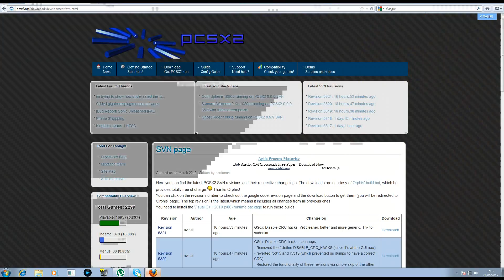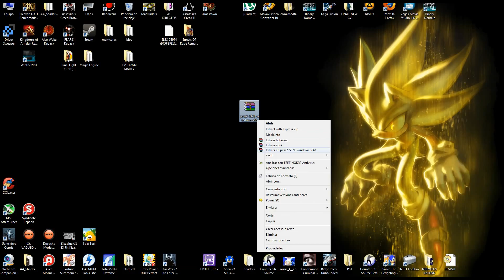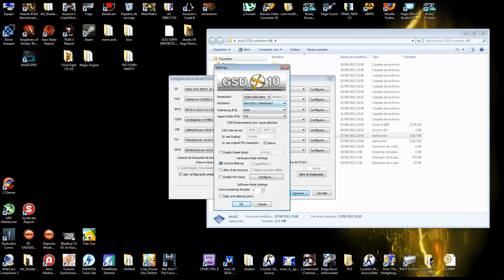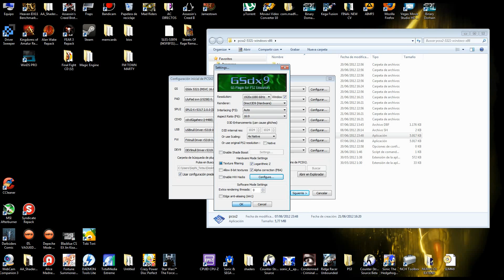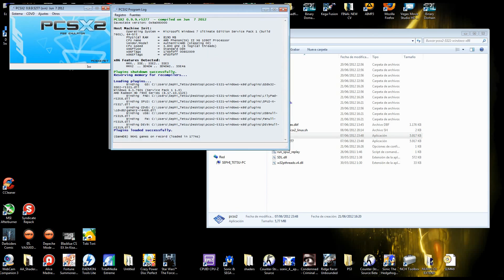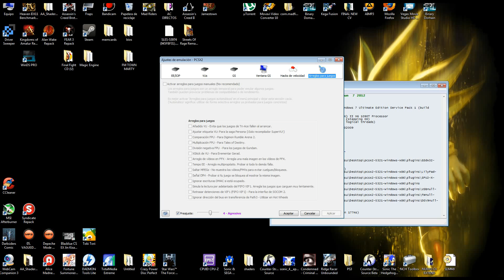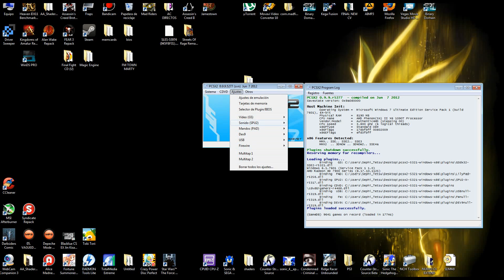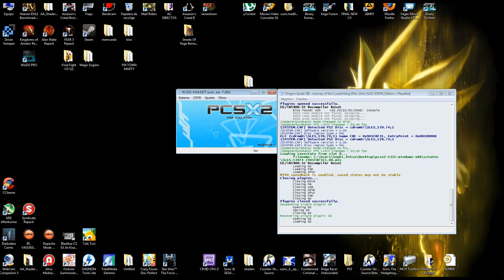Tutorial Emulador PCSX2 SVN Comentado 「HD1080p」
Mi Equipo
AMD X6 1090t 3.8GHZ
CFX 7970 ati
8gb ram G:SKILL
Caja NOX BLAZE
Placa ASUS RAMPAGE IV

no dudeis en preguntar si teneis alguna duda,
Proximamente Dolphin¡¡¡ Wii y GameCube en HD